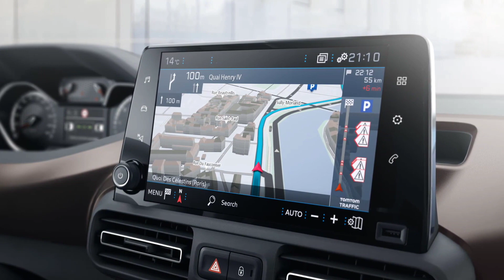2019 Peugeot Rifter Up to 7-seater MPV for everyday adventures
Peugeot gets a new lease of life in the LAV segment with the all-new Rifter – a sibling for the Citroen Berlingo and Vauxhall Combo Life

Peugeot is the third and final PSA brand to reveal its new van based MPV, after a trio of new PSA leisure activity vehicles (LAVs) were teased last week.

Replacing the Partner Tepee as Peugeot’s LAV offering is the new Rifter, which is based on a modified version of PSA’s EMP2 platform. It lines up alongside the new Citroen Berlingo Multispace and Vauxhall Combo Life. Like those vans, the Rifter is an exercise in badge engineering, sharing the same underpinnings and overall form, though with Peugeot’s latest family face distinguishing it from the rest of the pack. Sportier looking GT-Line models will be available too.

Again, like its two siblings, the Rifter will be available in two sizes. A ‘Standard’ wheelbase van sizes up at 4.4 metres long, while the long-wheelbase ‘Long’ model stretches out to 4.75 metres. Five seats are standard, with seven seat models arriving on the market next year. Shorter models will sport 775 litres of boot space with five seats in place, while cargo room in the Long model swells up to 1,050-litres.

Under the bonnet will be a familiar spread of 1.2-litre PureTech petrol options, as well as PSA’s 1.5-litre Blue HDI four-cylinder diesel. The PureTech unit will be available with either 108bhp or 128bhp, with the latter gaining an automatic gearbox.

Similarly, the 1.5-litre BlueHDI diesel will be available in two states of tune – a 74bhp entry-level version alongside a 128bhp unit. Both feature a manual gearbox as standard, with an automatic gearbox to be made available on the 128bhp diesel. Optional drivetrain enhancements include Peugeot Advanced Grip Control for off-road surfaces, while hill descent control is also available.

In the cabin the overall dashboard and interior layout is just as you’ll find in both the Citroen and the Vauxhall, meaning a new, cleaner design with wide horizontal air vents, a wide central bin beneath the gearstick, and a tablet infotainment screen on top range models.The Peugeot does sport two slight differences, however – a trademark, small steering wheel sits ahead of an i-Cockpit style instrument panel.